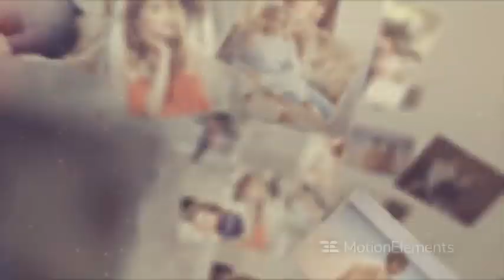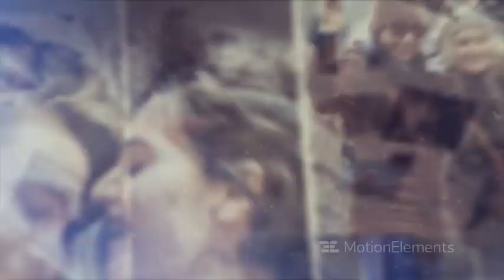Romantic Slideshow 12945787